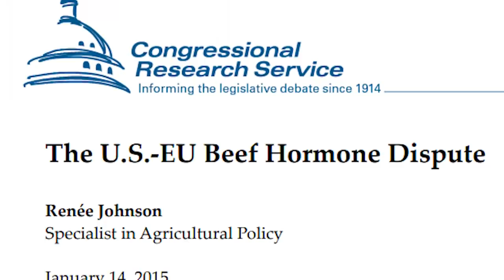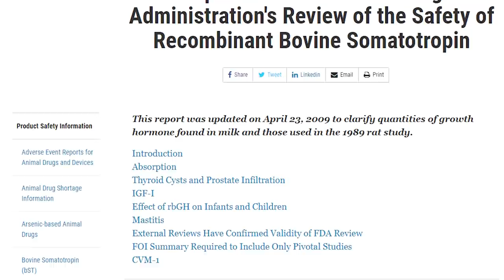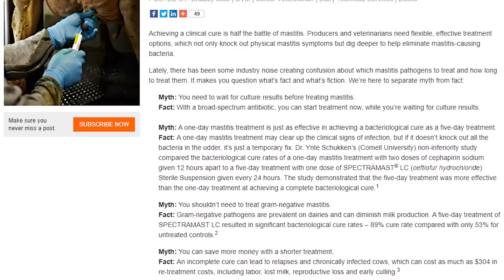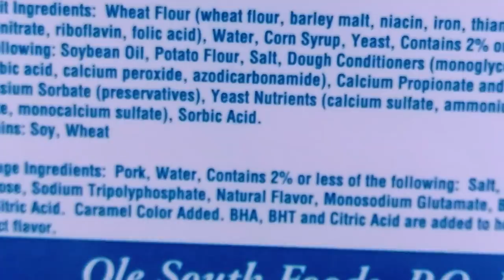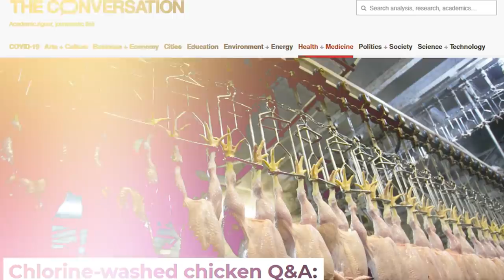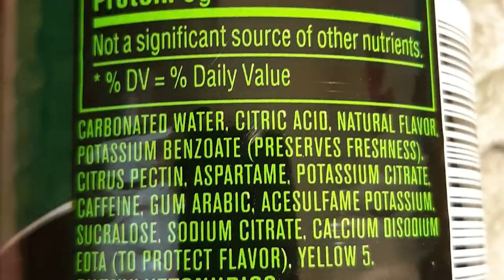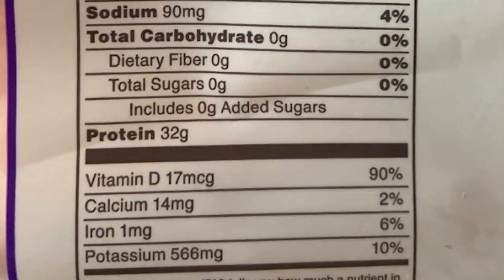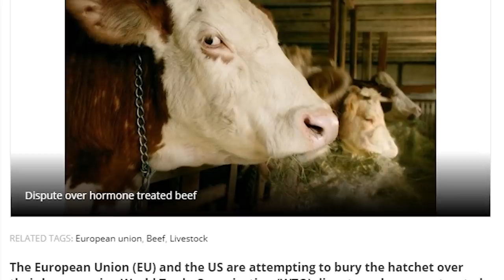Foods That Are Banned in Europe, But Not the US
NEW SIMON CONTENT!

...And Simon's brand new True Crime podcast: The Casual Criminalist!

Coming up:

10. Skittles
9. rBGH or rBST Milk
8. Papaya, Corn, and Soy
7. Breads Containing Azodicarbonamide
6. Chlorine-Washed Chicken
5. Instant Mashed Potatoes
4. Mountain Dew
3. Farmed Salmon
2. US Pork
1. US Beef